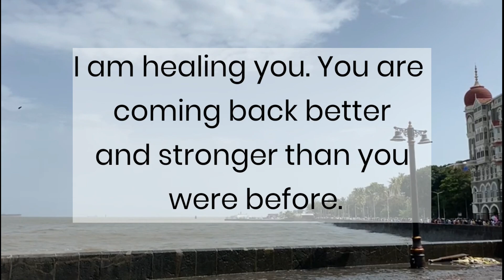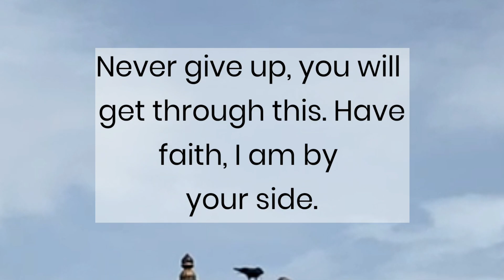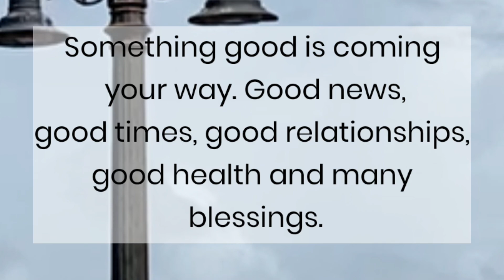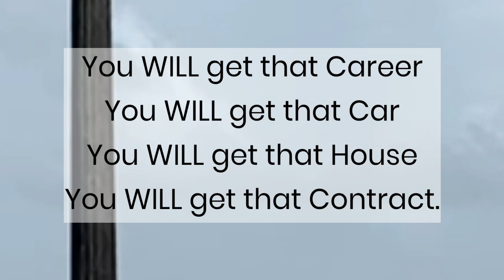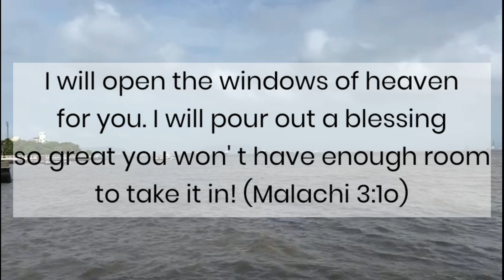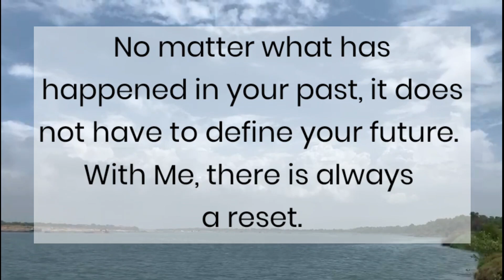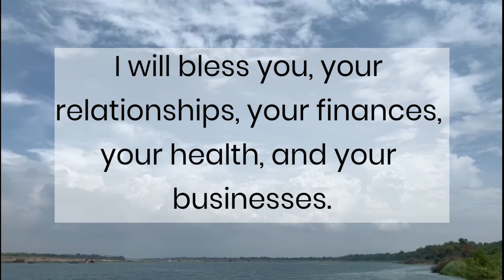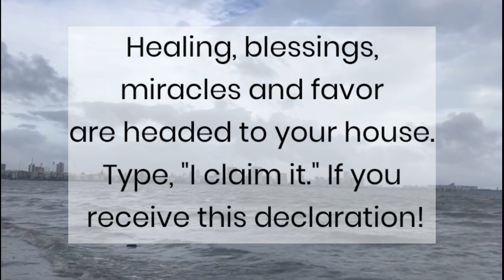Very Serious Words From Someone In Heaven🌟 God message for you tonight💌 God's blessings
@LOA Tips